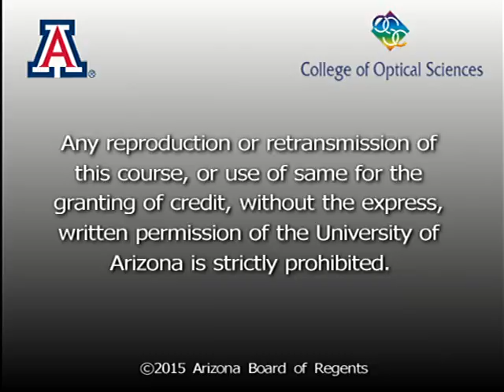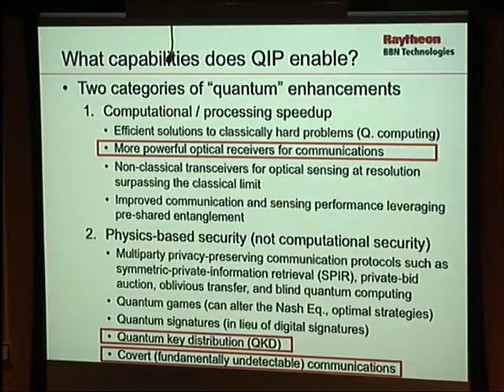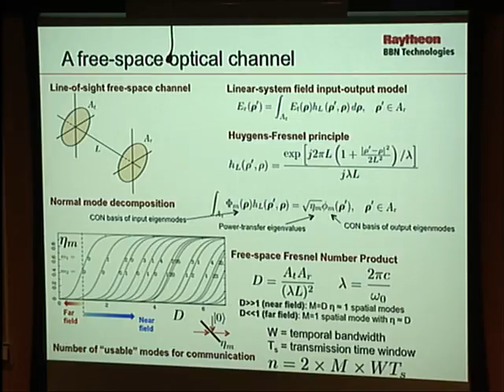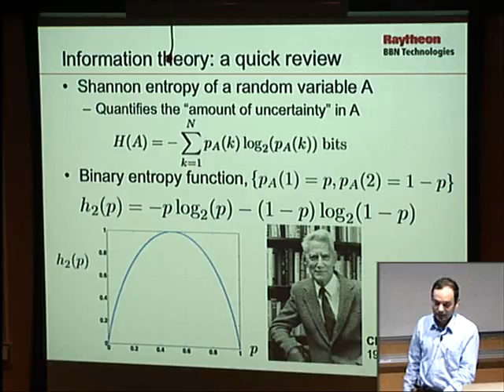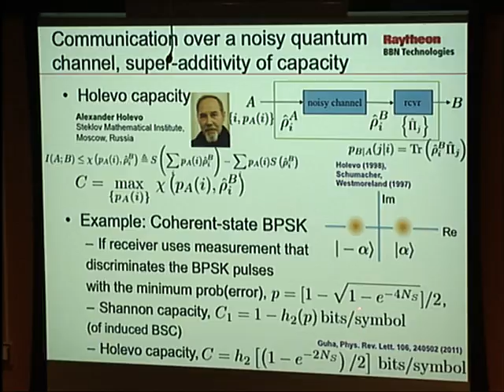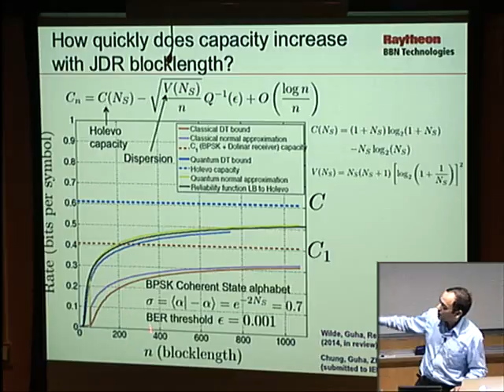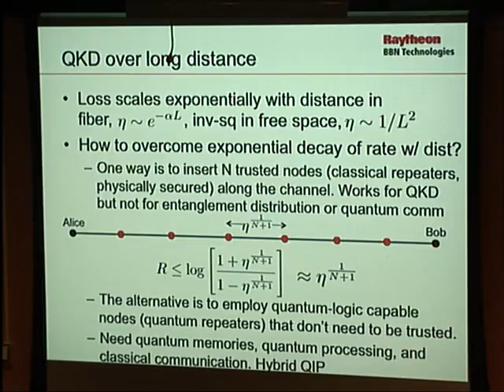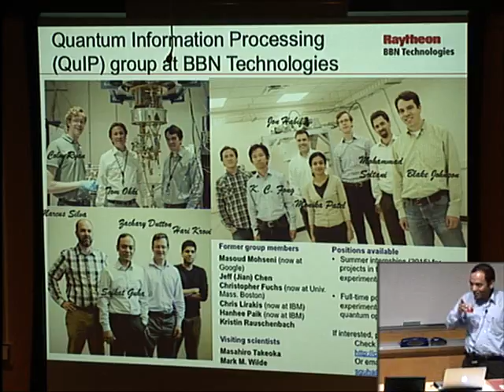Colloquium: Saikat Guha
"Quantum Limits to Reliable, Secure and Covert Optical Communication"

Abstract(s):
The fundamental limits to optical information processing — be it the maximum rate of reliable communication, imaging resolution of an optical sensor or the computational power of an optical computer — are all governed by the laws of quantum mechanics. Most current-day systems, which do not exploit the manifestly quantum effects of light, are limited to performance inferior to these limits. Exploiting the quantum effects of light would not only facilitate more powerful information processing, it would enable the most powerful form of security in various information processing applications — physics-based security — which, instead of relying upon the hardness of computational problems, would be secure to the most powerful adversaries allowed by physics.

In this lecture, Guha will first talk about the quantum limits of optical communication, and how one might try designing hardware that bridges the gap between the conventional (Shannon-theoretic) limits to communication capacity associated with standard optical receivers, and the ultimate quantum limit, usually known as the Holevo capacity. In the second half, Guha will delve into the security aspects: the quantum limits associated with secure and covert communication — i.e., reliable communication over a noisy optical channel, while being secure against interception (i.e., the data being decoded) and/or against detection (i.e., the communication attempt being discovered) — against the all-powerful adversary allowed by physics. He will end the lecture with pointers to some recent experimental progress in the field and a few high-level thoughts on the prospects and design challenges of a future quantum communication network.

Speaker Bio(s):
Saikat Guha is a senior scientist in the Quantum Information Processing group at Raytheon BBN Technologies. He earned his B.Tech. degree in electrical engineering in 2002 from the Indian Institute of Technology Kanpur (India), followed by S.M. and Ph.D. degrees in 2004 and 2008 respectively, from the department of electrical engineering and computer science at the Massachusetts Institute of Technology. His research interests span quantum limits to optical communication and sensing, optical quantum computing, and network information theory. Guha represented India at the International Physics Olympiad in 1998, where he was awarded the European Physical Society award for the experimental component. He was a co-recipient of a NASA Tech Brief award in 2010 in recognition of his work on novel receivers for quantum imaging. His Defense Advanced Research Projects Agency Information in a Photon team won the Raytheon 2011 Excellence in Engineering and Technology Award, Raytheon's highest technical honor, for outstanding research on fundamental limits of optical communication. Goha currently leads several research projects funded by DARPA, Office of Naval Research, National Science Foundation and the U.S. Department of Energy, on various topics spanning quantum-limited optical information processing